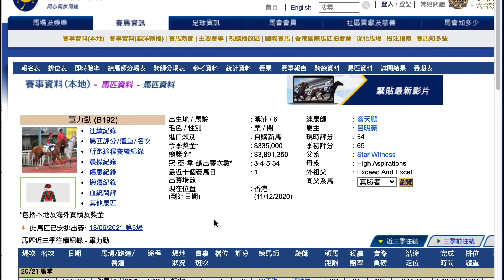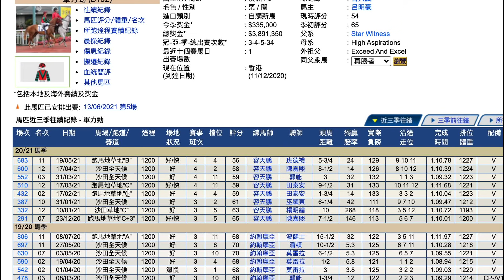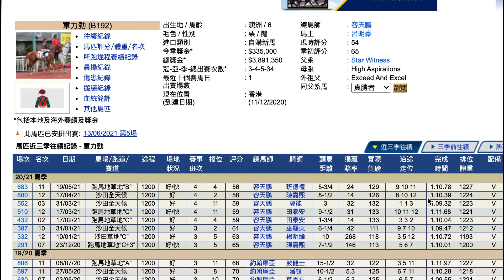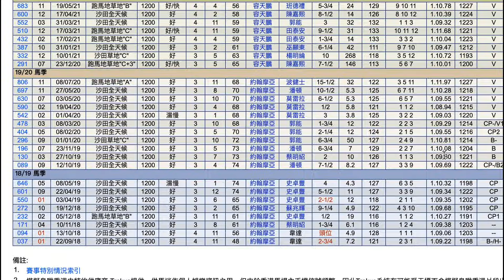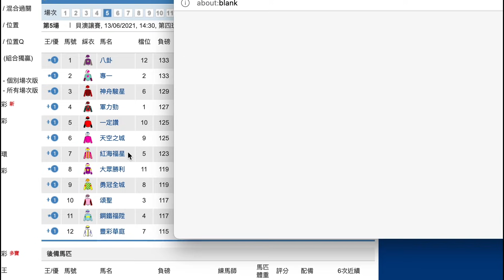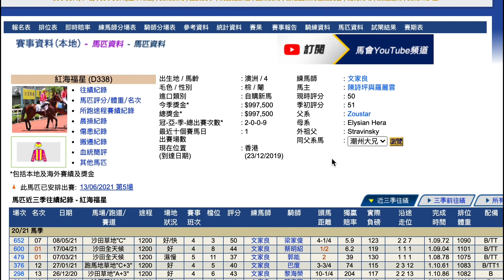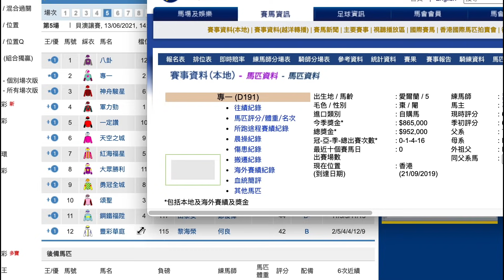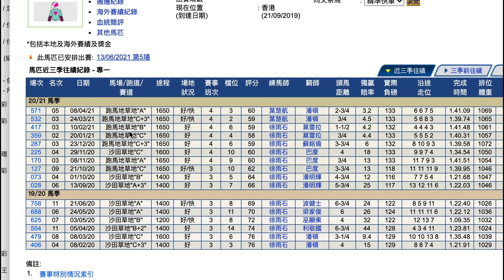【賽馬貼士】6月13日 單Q一槍過｜再搏周仔！｜陳嘉熙換周俊樂今場隨時贏馬！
｜ＦＯＬＬＯＷ　ＵＳ｜

【賽馬系列】

6月13日沙田賽馬心水提供；